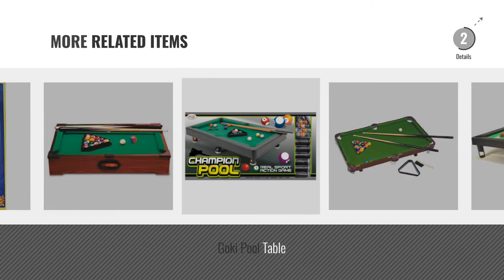Top 10 Tabletop Billiards [2018]: Air Hockey Mini Table for kids Family with Puck and Pusher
New! 2019 Black Friday / Cyber Monday Tabletop Billiards Deals and Updates.

Black Friday / Cyber Monday Air Hockey Mini Table for kids Family with Puck and Pusher by TTI

Black Friday / Cyber Monday Rostrad ® KIDS TOY MINI TABLE TOP SNOOKER POOL PLAY SET DESKTOP STOCKING FILLER by Wizz Toys

Black Friday / Cyber Monday Virhuck 20" Mini Wooden Table Top Pool Table Game Billiard Snooker, 51.5 x 32cm, Billiard by Virhuck

Black Friday / Cyber Monday Carromco 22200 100 cm Pool Cue by Carromco

Black Friday / Cyber Monday A to Z 08068 Kids Toy Mini Top Pool Table Game by A to Z